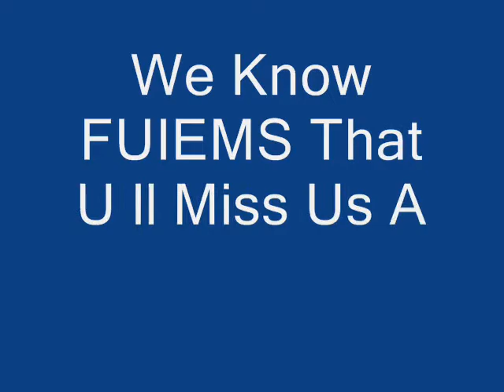Foundation University Islamabad FUIEMS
Foundation University Islamabad Mem 1